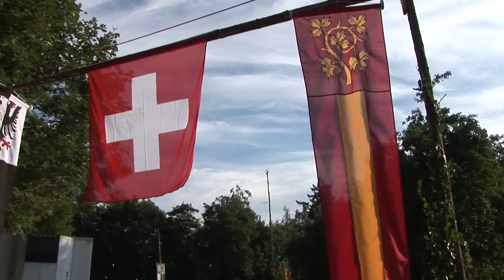1.August mit Bundespräsidentin Eveline Widmer-Schlumpf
Bundesfeier mit Bundespräsidentin Eveline Widmer-Schlumpf auf dem Ottenberg in der Thurgauer Gemeinde Märstetten. Kategorie: Spezial, Archiv-2012, BDP-TG